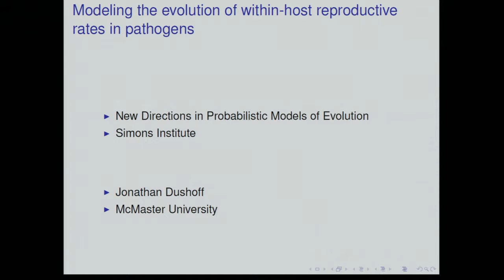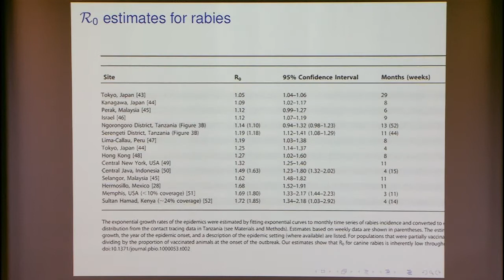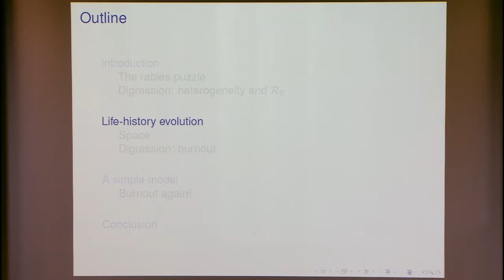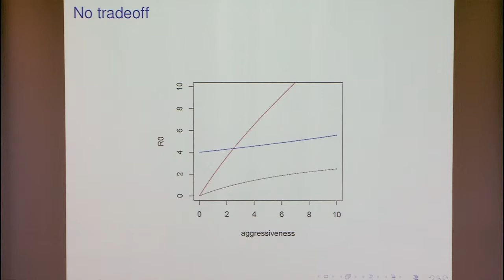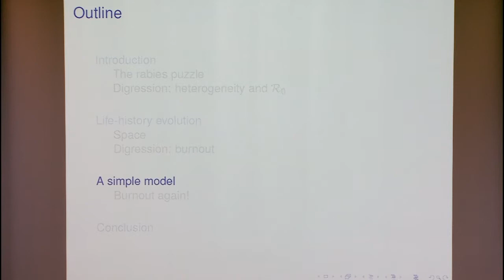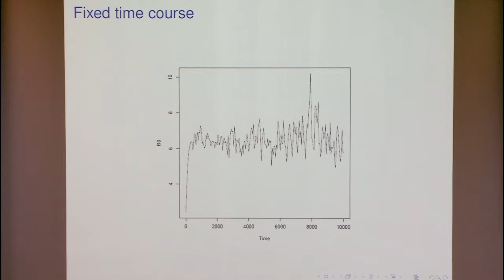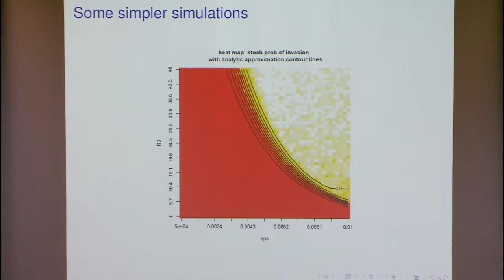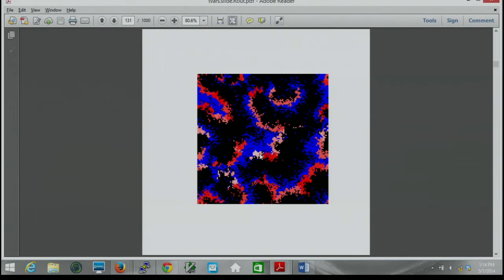Modeling the Evolution of Within-host Reproductive Rates in Pathogens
Jonathan Dushoff, McMaster University